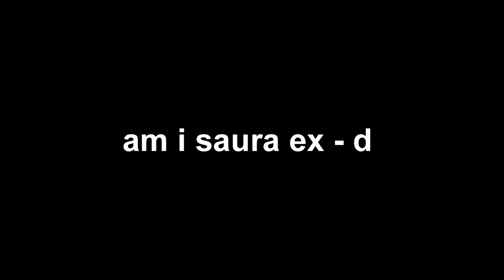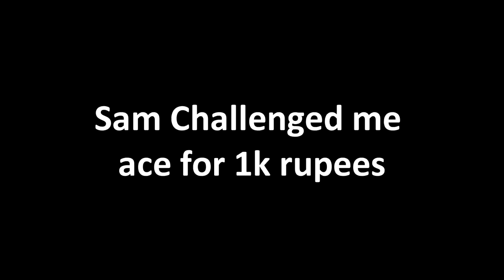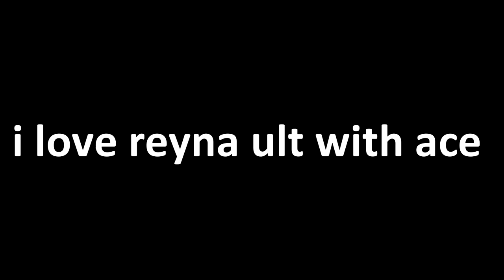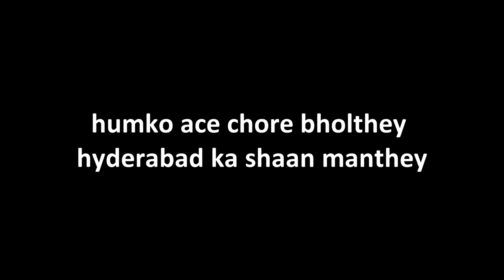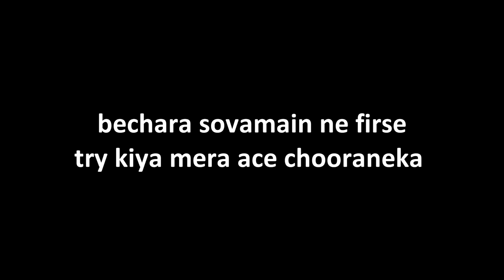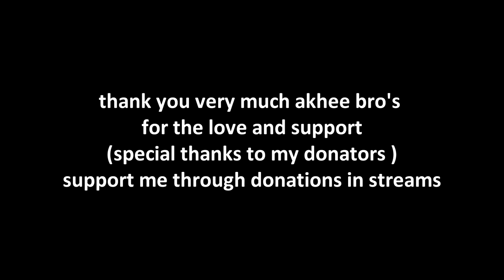Valorant:- Akhee Tej Ace's and Funny moments part - 1 (Hyderabad style) recommended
Hi , I am Sai Akhil Teja, many of you know me as Akhee Tej.
I play games on Pc.
i can also play mobile games but right now i dont have gaming mobile or iphone.
I joined streaming because i am loney guy so i can make friends here.

About my studies i completed mba finance.
my dream is to be become best youtuber for my subscribers.

About my income
i dont earn money through youtube.

every month start's i will shout out every dono names in my roasting videos

🔶🔸🔶🔸   Membership  🔸🔶🔸🔶

🔶🔸🔶🔸   Social  🔸🔶🔸🔶

🔶🔸🔶🔸   About  🔸🔶🔸🔶

• Sai Akhil Teja
•Studied: Mba Finance
•Age: 28
•Location: Hyderabad,india

🔶🔸🔶🔸   P.C. Specs  🔸🔶🔸🔶

•Graphics Card - Gigabyte GeForce GTX 1660 Super
•RAM - 16 GB Corsair RGB
•Storage - SSD(120gb) HDD (1Tb)
•Headphone - Read gear
Keyboard - lenovo
Mouse - Circle Gaming Mouse

Thank for the boost up (jay)

Captain America Salute to you